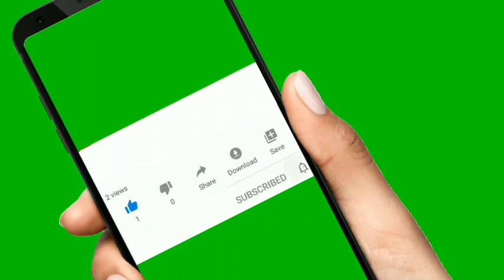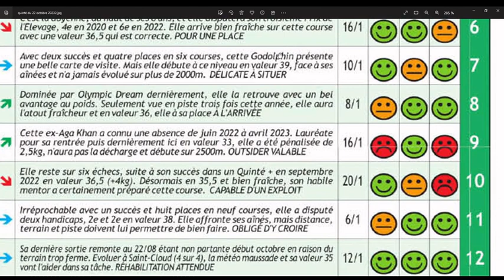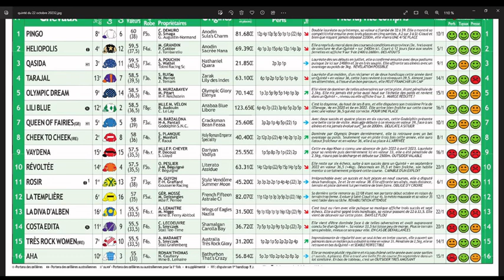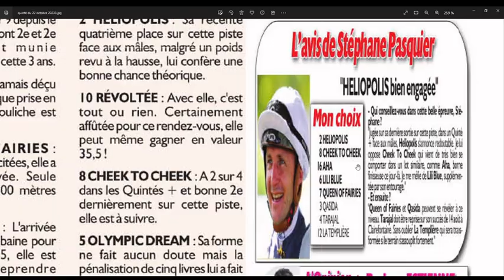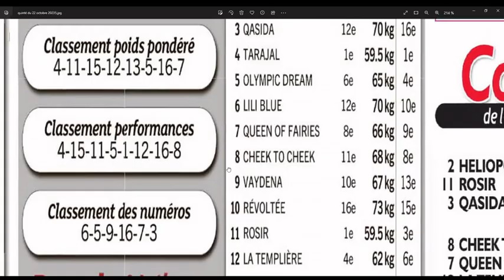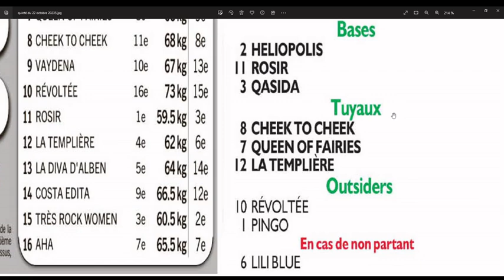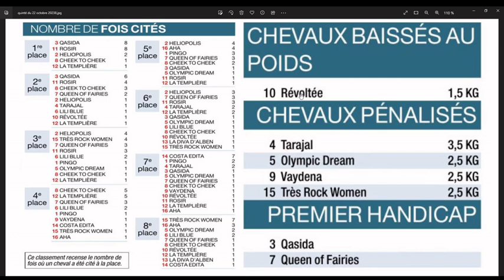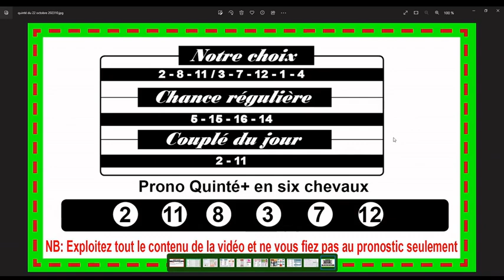Le Prix de l’Elevage à Saint-Cloud ce dimanche 22 octobre 2023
Direction Saint-Cloud , ce dimanche 22 octobre 2023 pour le Tiercé-Quarté-Quinté +. Dans cette épreuve, Le Prix de l’Elevage devront s’affronter 16 partants. La course sera disputée sur 2500 mètres, et dotée de 53 000€.